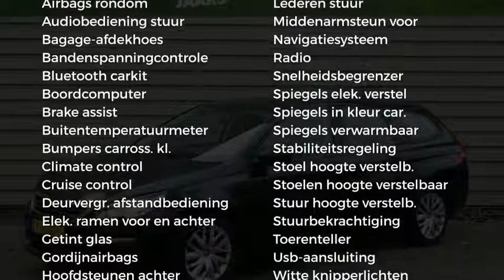Peugeot 308 SW ACTIVE 1.2 110 PK|NAV|CLIMA|BLUETOOTH|USB